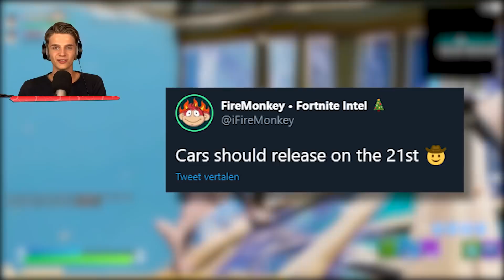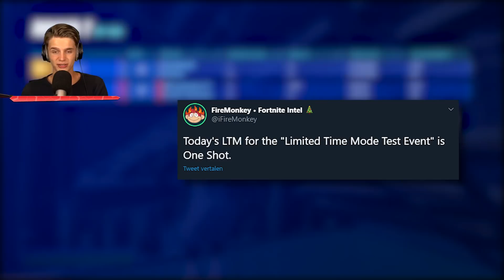*BREAKING* Auto's Komen Op DEZE Dag!! *NIEUW* Shadows Rising Is Terug!!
↪Cinematics
⇨Maker: M1K3Editz